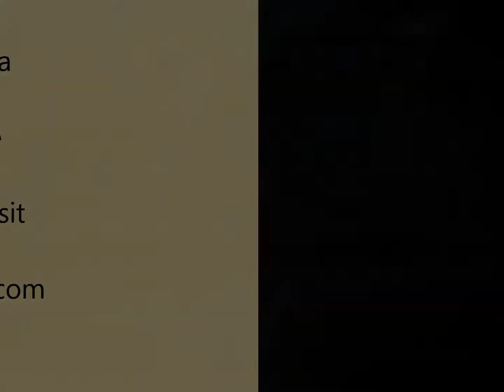Chula Vista Property Management for Rent - 1565 Caminito Zaragoza, Chula Vista, CA 91913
Chula Vista property management company is offering this beautiful Chula Vista property for rent. Address is 1565 Caminito Zaragoza, Chula Vista, CA 91913. This Treviana tri-level townhome faces Wellbrook Street rather than the interior of the complex and has a small gated front courtyard with faux turf exclusively for tenants use. Upon entering, there is a spacious open bonus room/den/office, access to the attached 2-car garage and stairs to the main level with open floor plan. Main level includes an extra-large living room with granite-faced fireplace, a wall niche for your entertainment center, a sitting area or formal dining area, a big open kitchen area with espresso tinted wood cabinetry, custom silver-gray tiled back splash and tiled floor, recessed lighting, silver-gray granite eat-at counter and solid black granite counter tops dividing kitchen from living area, a large family dining area to side of kitchen, laundry room with full-size washer and dryer, and half-bath. Stainless appliances include refrigerator, gas range/oven, dishwasher and built-in microwave. Two Master Bedrooms are on top floor, each with private bath. The larger Master bedroom also has larger bath with dual-sink vanity. Both bathrooms have tub/shower combinaton and smooth white countertops. The unit has central air-conditioning, plank-style laminated wood and tile flooring, an alarm system with alarm monitoring fee included through June 2015. Trash service is also included. The Treviana community offers a beautiful pool & spa recreation area for all residents. Two small pets will be considered.